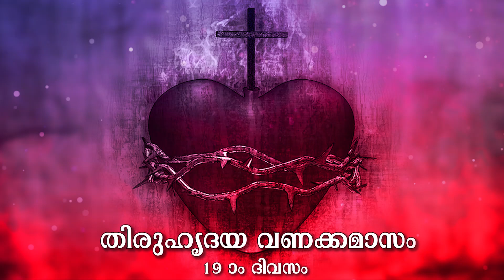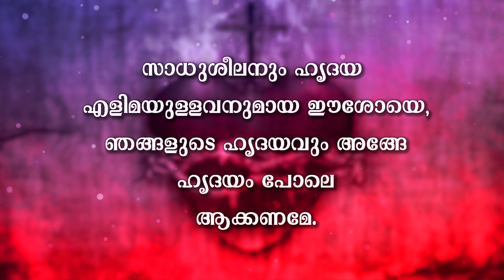ഈശോയുടെ തിരുഹൃദയ വണക്കമാസം | June 19|Thiruhridaya Vanakkamasam |Vanakkamasam Prayer Malayalam Day 19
ഈശോയുടെ തിരുഹൃദയ വണക്കമാസം - June 19
Eucharista Ministries
Thiruhridaya Vanakkamsam
Thiruhrudaya Vanakkamsam
vanakkamasam prayer in malayalam
vanakkamasam prayer malayalam
thiruhridaya novena in malayalam
Thiruhridaya Vanakkamsam June 19
Thiruhrudaya Vanakkamsam June 19
ThiruhridayaVanakkamsam Day 19
ThiruhrudayaVanakkamsam Day 19
vanakkamasam prayer
vanakkamasam june 19
sacred heart novena
vanakkamasam today
vanakkamasa gaanangal
vanakkamasam songs
vanakkamasam prayer june 19
mathavinte novena
eshoyude vanakamasam
sacred heart vanakkamasam
vanakkamasam
vanakamasam
vanakkamasa prayer
thiruhrudaya vanakkamasam today
thiruhridaya vanakkamasam today
vanakkamasa prayer in malayalam
junemasa vanakkam
thiruhridaya vanakkamasa gaanangal
thiruhridaya vanakkamasam songs